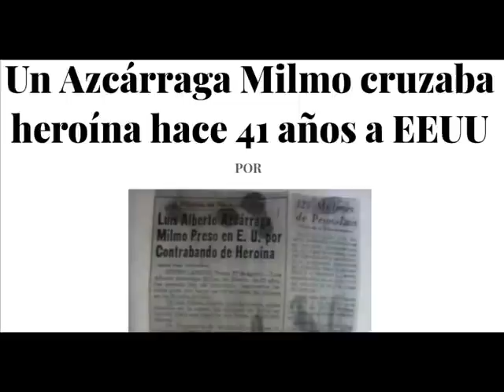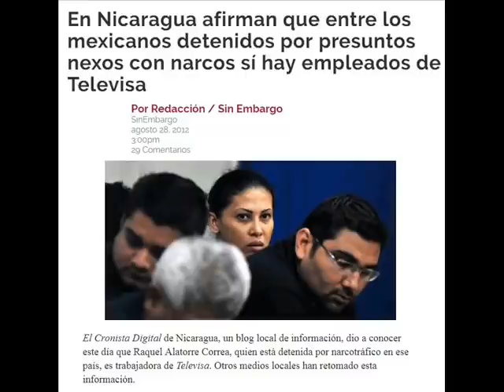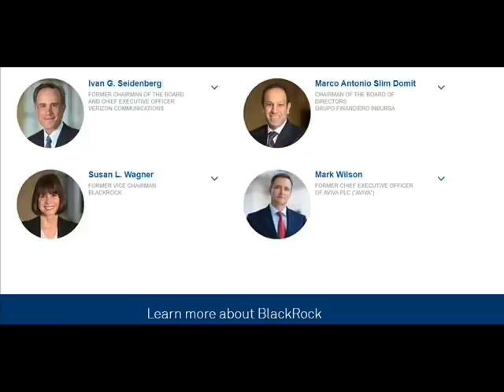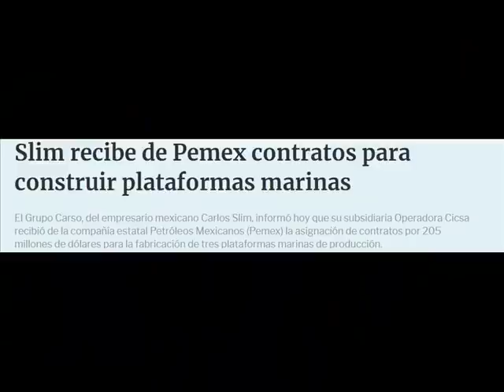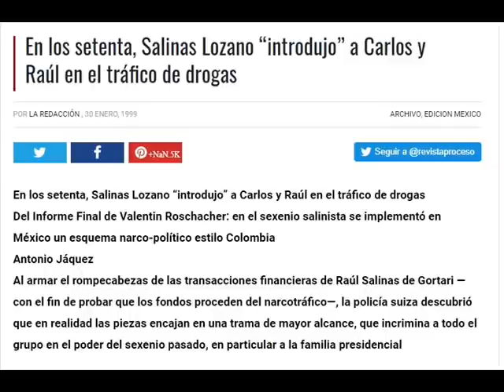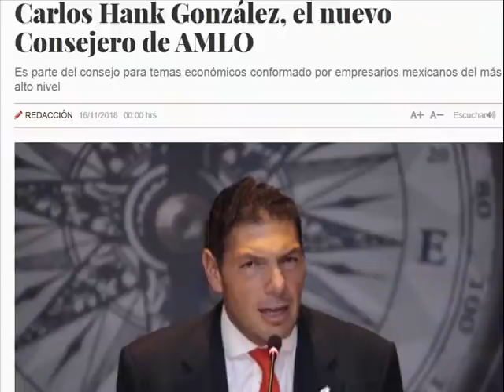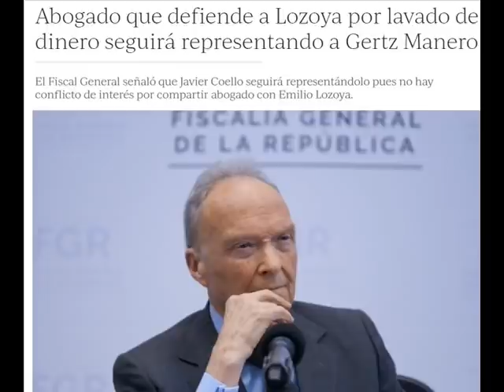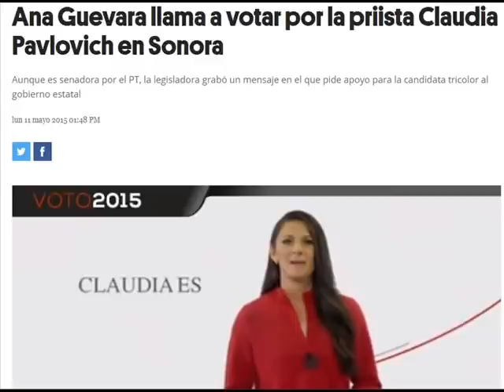AMLOFest Azcárraga, Slim y Raúl Salinas( contratos CFE) aliados de Amlo